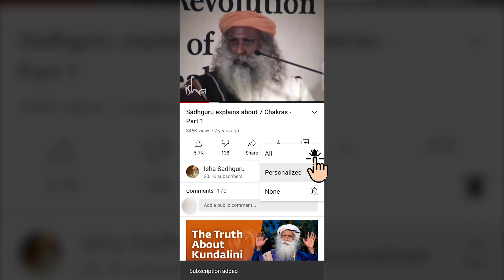Sadhguru - Taking Decisions From Heart vs. Brain | Thoughts | Mind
Help us Spread Sadhguru's Wisdom to the world.

All Sadhguru Jaggi Vasudev audio and video materials are copyrighted by Sadhguru Jaggi Vasudev and Isha Foundation. We are just following the USE OF COPYRIGHTED MATERIAL GUIDELINES

Sadhguru's Videos and podcasts on Isha.Sadhguru.org are now freely downloadable.  It is on this note we use Sadhguru's Videos on my Channel to Enhance people's lives by adding an educational value through a yogic Perspective. It is at viewer's discretion whether to use the advice and/or suggestions and/or content of the video/channel. Sadhguru Jaggi Vasudev and/or Isha Foundation and/or Isha Sadhguru Channel Team and/orOwner cannot be held responsible for the advice and/or suggestions.